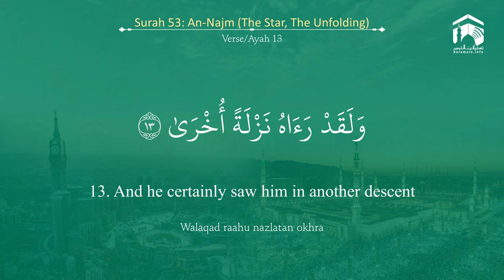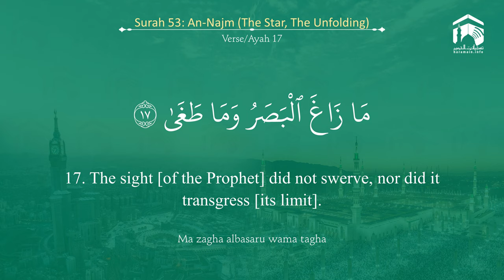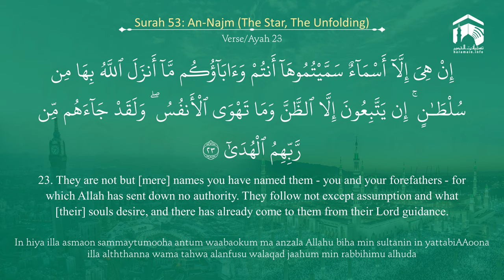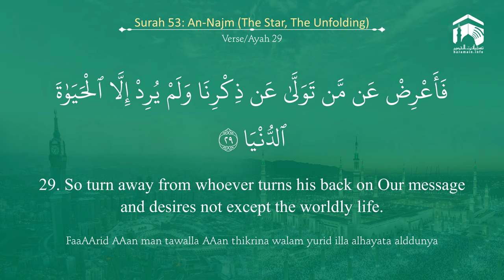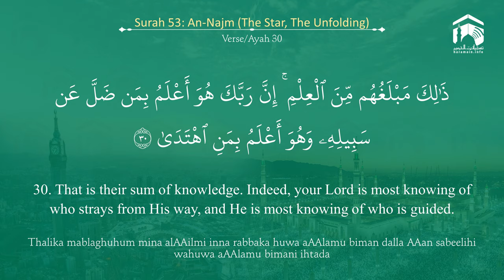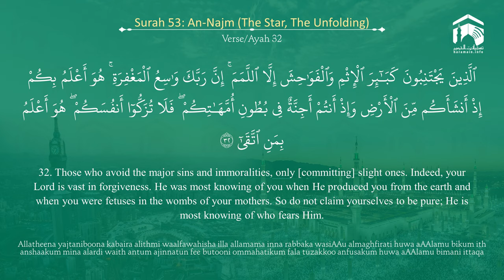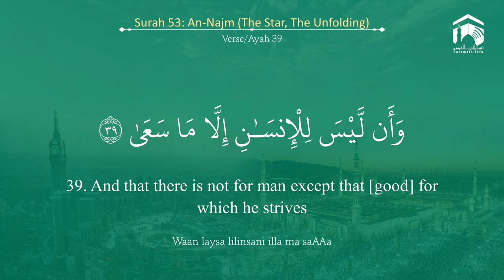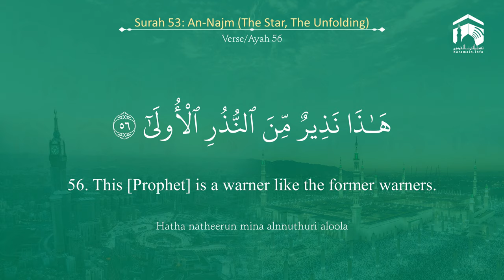Quran 53 Surah An Najm سورة النجم Sheikh Ahmed Talib Hameed - With English Translation